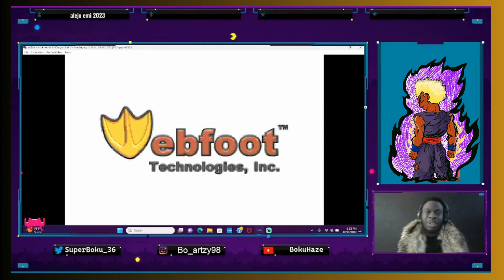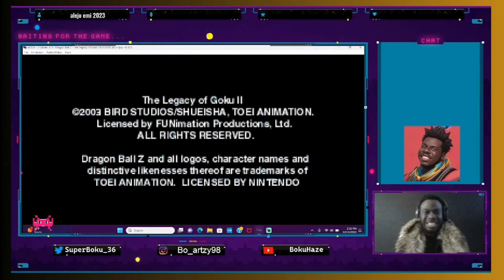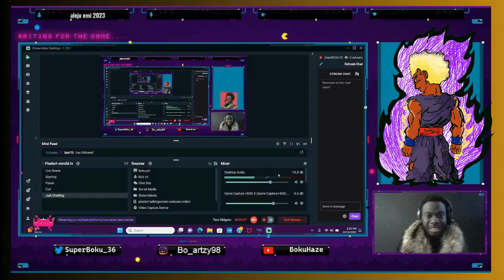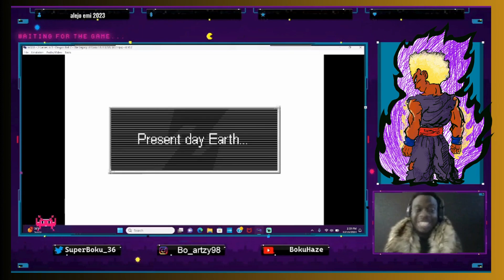Future Trunks and Gohan VS Frieza - Dragonballz Legacy of Goku 2 Playthrough part 1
Welcome to my Dragonballz Legacy of Goku Series!

And if you like the content, I hope you will continue to support.